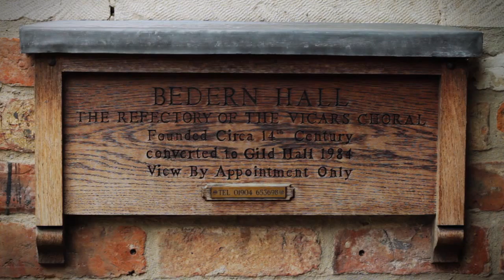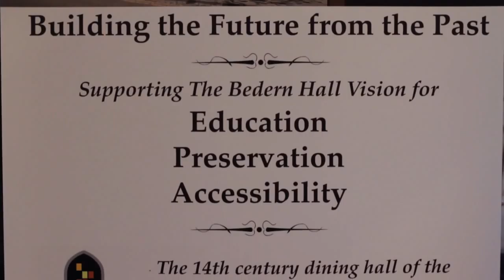Bedern Hall York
Medieval Bedern Hall in York is the house of the Vicars Choral of York Minster. Rediscovered and restored Bedern Hall is a symbol of a time gone by when the area of York known as Bedern housed dormitory accommodation for the vicars and Bedern Hall was their refectory. The Guilds of York were instrumental in saving the Hall in the late 1970's and the foundation stone for the newly restored building was laid by Sir Peter Shepherd on 27th October 1983. The Hall is now aptly used catering for events throughout the year. This video was created by Little Genie Media and shows Bedern Hall's qualities as a venue for hire and for functions and is presented by Roger lee of Time and Place catering who runs the Hall for the Guilds of York.